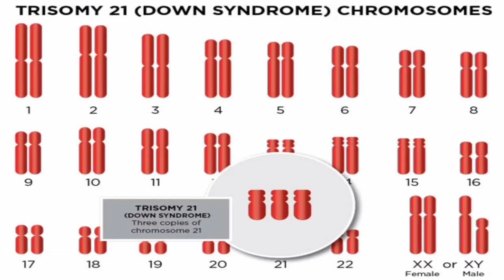Worlddownsyndromeday speech speechtherapy yoitubeshorts viral lifestyle trending view video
21st march World downsyndrome day.
Speech therapy & hearing care
RENEWRAL CLINIC
Krishnagiri